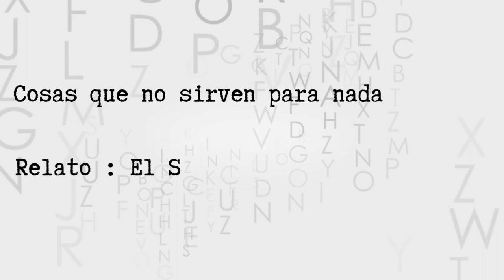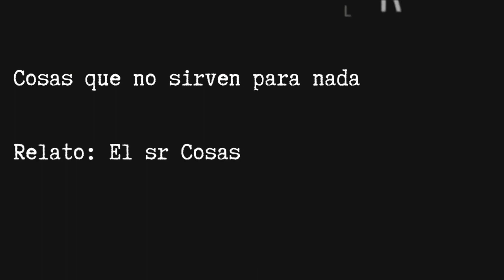N° 174 : 3° Parte de El país de las últimas cosas, de Paul Auster